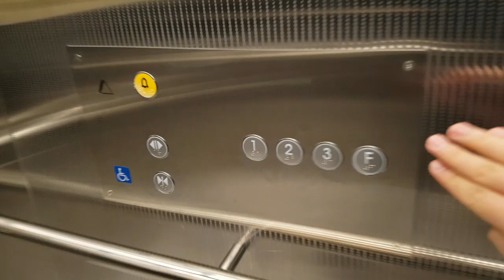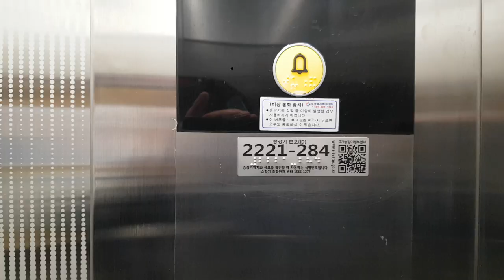경기도 안산시 단원구 별망로 555 타원 TAKRA V 지식산업센터 현대엘리베이터 탑사기